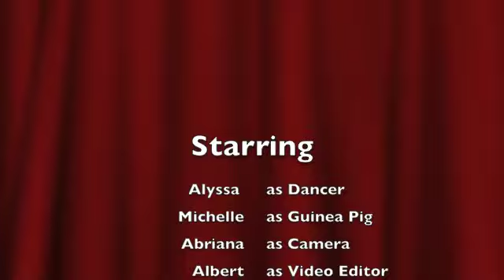Gangnam Style - Behind the Scenes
Gangnam Style